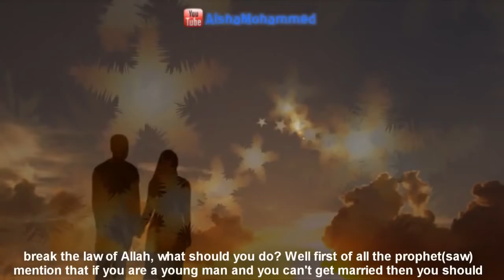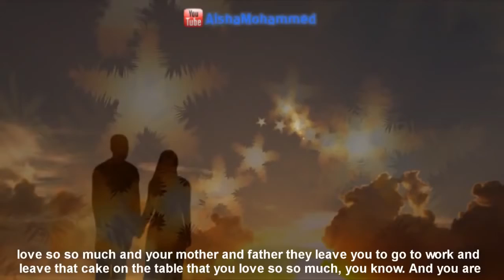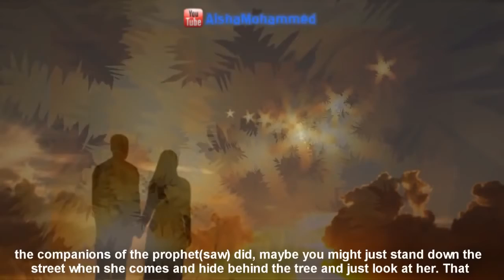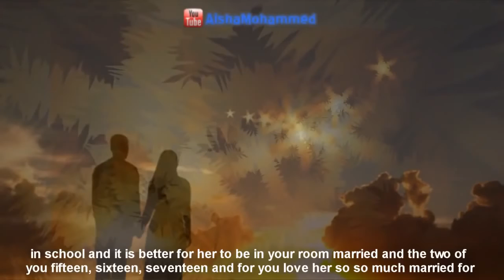ADVICE For Those, who are in LOVE | Must Watch !!